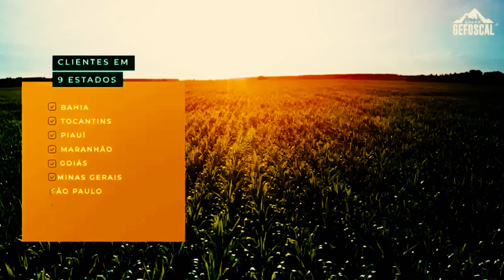Cooperativismo de Trabalho com Profissionais das Ciências Agrárias - Podcast PodIntegrar #06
Seja bem-vindo ao Canal Ronaldo Trecenti! Aqui, exploramos uma variedade de temas relacionados ao agronegócio, sempre com o objetivo de aprender e compartilhar conhecimento.
Junte-se a nós nessa jornada de descobertas e crescimento.

Este vídeo contém uma inserção patrocinada autorizada pelo patrocinador, Grupo Gefoscal, que nos concedeu permissão para incluir este conteúdo. O trecho patrocinado é de propriedade do grupo Gefoscal, e sua veiculação foi autorizada para o canal.
Título: Gefoscal.
Propriedade: Gefoscal.
Autorização de uso fornecida por Grupo Gefoscal.